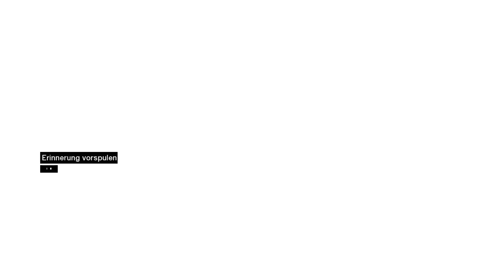Let's play Assassins Creed #3 - Belagerung [Blind, PC, FullHD]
Weiter geht's mit Assassins Creed, wo ich zum ersten Mal meine Kampf- und Kletterkünste unter Beweis stelle!